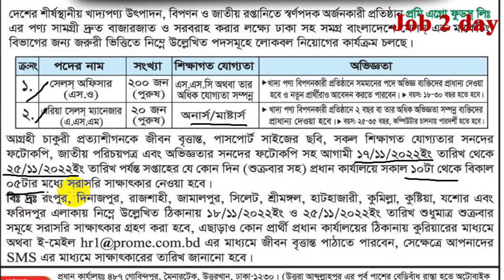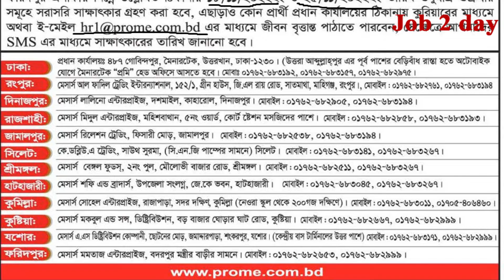২২০ পদে প্রমি গ্রুপে নতুন Job Circular 2022 🔥Promi Job Circular 2022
২২০ পদে প্রমি গ্রুপে নতুন Job Circular 2022, Promi Job Circular 2022,প্রমি এগ্রো ফুডস‌ লিমিটেড নিয়োগ বিজ্ঞপ্তি ২০২২,প্রমি এগ্রো ফুডস লিমিটেড নিয়োগ বিজ্ঞপ্তি, Promi group job circular, Prome Agro Food Ltd, Prome Agro Foods Limited Job Circular 2022, Prome Agro Foods Job Circular 2022 , Job 2 day

 আবেদন লিংক পেতে ক্লিক করুন:
👉 বাংলাদেশ প্রতিদিন ১৬-১১-২০২২